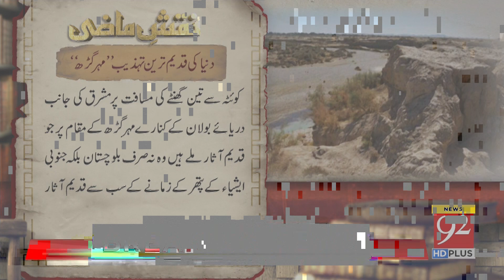mahrgarh 92 news ajuba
More images for The legend continuesThe discovery of Mehrgarh’s ancient civilization by the Frenchman Jean-François Jarrige and his wife Catherine Jarrige has been described as an epoch-making event.Southasia30 Sep 2016French archaeologist couple Jean-François Jarrige and Catherine Jarrige are globally acclaimed for discovering the 9000-year-old Mehrgarh civilization of Balochistan (it is 500-years-older than Egyptian and Mesopotamian civilizations). Talking to this writer in Paris, Jarrige said he was born in a middle-class milieu.“My family had a tradition of having books at home where education was considered more important than money. Any act connected with art and culture was deeply appreciated.”Jarrige chose the theme of the Ganges for his dissertation. In lieu of mandatory military service, he had offered to teach French in Lakhnow for two years: “Students were gifted but strikes kept classes suspended. Telling pupils to let me know about opening of the University, I used to go for excavations at Indian sites.”He said he went to Pakistan in 1963 as a 22-year-old student. “The person incharge of excavations there was looking for an assistant. As I was studying, I offered to go only for one session.” Jarrige had married Catherine, a fellow student, in 1965. She joined him in Pakistan two years later. The couple has two daughters: one is a photographer and the other a journalist. Jarrige said \their children were not interested in archaeology, “a difficult vocation in dust, mud and sun!”Speaking about his ‘first taste of Pakistan’, Jarrige said: “Elections were being held under the Basic Democracy system. Everybody was in favour of Miss Fatima Jinnah yet Field Marshal Ayub Khan won!” About life in the metropolis in the 60s, he remembered that the French Embassy was still located in Karachi. He remembers “A small town with little traffic. You could have forgotten a suitcase and found it two hours later.” Maintaining that it was difficult for an outsider to gauge the causes and effects,XIIBy M.M. Alam he observed that things had changed after the Soviet invasion of Afghanistan: “A lot of ‘traffic’ which did not exist, is here”!Twenty three years old Jarrige was excited to discover a beautiful ceramic jar from the kulli